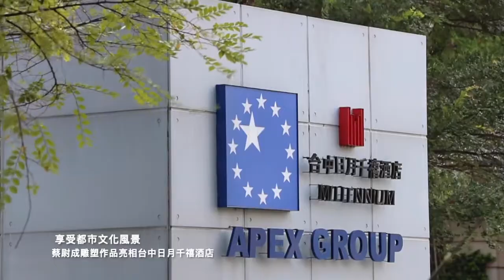2019 展覽活動回顧影片 Retrospect and Prospect | 大雋藝術 Rich Art Gallery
【 影片集錦 大雋藝術 展覽活動回顧 2019 Retrospect and Prospect 】

即將迎向新曆年，回顧過去精彩豐碩的一年，大雋藝術全體同仁在此深深感謝各位朋友及藏家一路上的相挺與支持！展望2020，面對 大雋藝術二館 RICH ART PLUS 的正式成立，我們也將秉持初衷，與藝術家攜手，為您呈現優質美好的藝術精神饗宴！

Let's review Rich Art's 2019 exhibitions. We are deeply grateful to all friends and collectors for your support this year. In 2020, we are happy to announce that Rich Art Gallery's second space ”Rich Art PLUS” in Taichung is officially opened, with passion for excellence, our team will continue to strive for a better display.